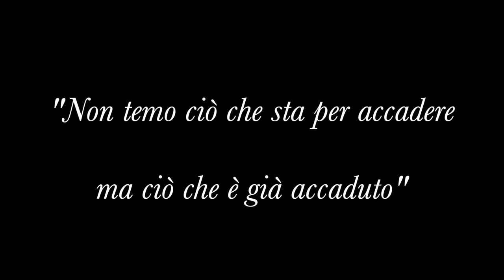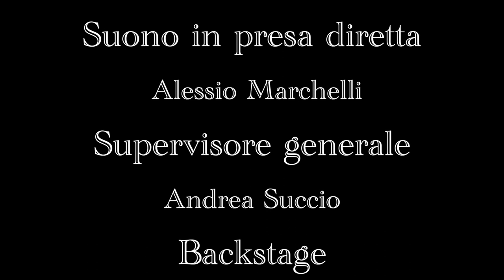I BASTARDI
Cinque grotteschi criminali si ritrovano a spartisi il bottino di una rapina dopo aver scontato sei anni di galera a causa del tradimento del sesto membro della banda. Ma non tutto è come sembra...

"I Bastardi" regia di Alessandro Pestarino. Italia, 2019.
Sceneggiatura: Alessandro Pestarino.
Prodotto da DreamsCinema Entertainment e DreamVision di Matteo Sartore.
Con: Stefano Raggi De Marini, Fabio Dossena, Alessandro Gatti, Andrea Carboni, Pasquale Tenerelli.
Produttori: Riccardo Grosso, Alessandro Pestarino, Matteo Sartore, Alessio Piana, Edoardo Nervi.
Fotografia: Edoardo Nervi.
Produttore Esecutivo: Tiziano Traversa.
Riprese, montaggio e post-produzione: Matteo Sartore.